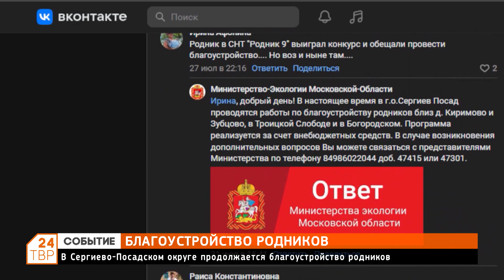Благоустройство родников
В Сергиево-Посадском округе продолжается благоустройство родников.